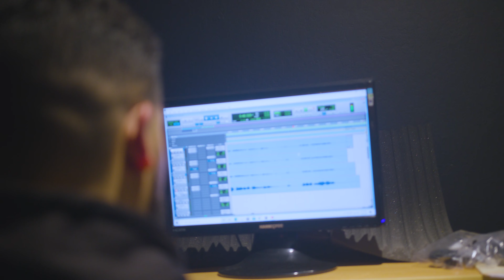B.T.S. Studio recording of "To Whom It May Concern"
Inside studio session with Antonius, for the making of "To Whom It May Concern". Filmed by Siege Inc.